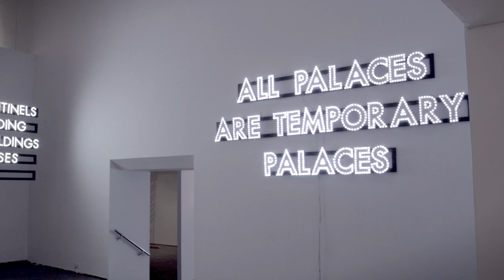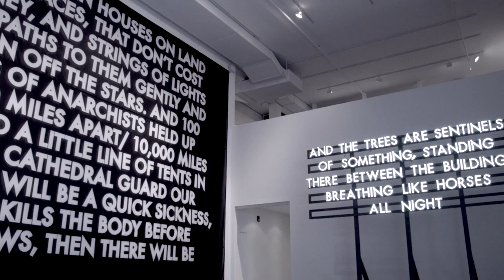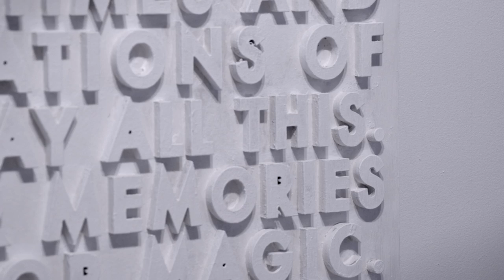The Poetic Billboards Of Robert Montgomery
For Robert Montgomery's first solo exhibition in New York, he brings reproductions of his lyrical public installations around the world into C24 Gallery.